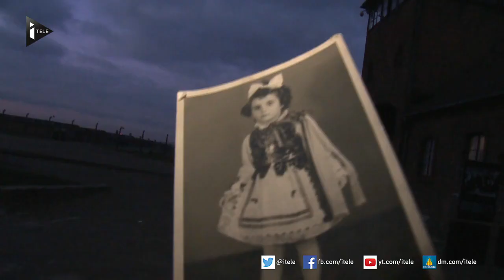Auschwitz 70: Lydia, enfant d'Auschwitz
Plus de 200.000 enfants ont été déportés vers le camp d'Auschwitz. La plupart d'entre eux ont été exécutés, les autres détenus dans des conditions extrêmes.  Certains servaient régulièrement de cobayes pour des expériences à des médecins nazis. Lydia a été l'un de ces enfants.